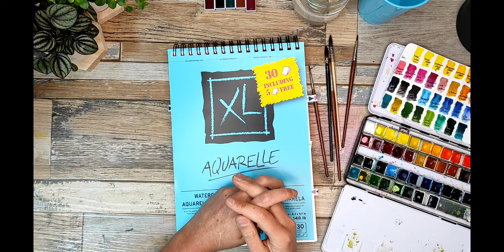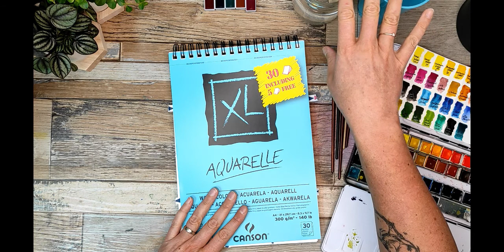Grille d'aquarelle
Dans cette vidéo, je vous guide avec bienveillance vers une utlisation libérée de l'aquarelle.
Aucune pression, aucune notion de rendement ou de résultat. L'idée, c'est simplement de passer un moment de détente en pleine conscience, presque en méditation avec notre set d'aquarelle et notre feuille de papier.
Comme toujours, je vous propose de considérer votre travail avec la plus grande gentillesse, soyez votre meilleure amie artiste, celle qui encourage au lieu de juger ❤️
Amusez-vous bien !
Rapide et efficace, un mini atelier pour explorer une technique facile à mettre en œuvre et hyper valorisante parce que tu auras forcément un résultat sympa 💗
Avec ces vidéos incitatives, aucune déception, juste le plaisir de jouer avec ton matériel créatif pour révéler tout ton potentiel artistique 👩‍🎨

Si tu cherches des ateliers de pratique artistique décomplexés et bienveillants, tu es arrivée à destination 🛬
Je propose des ateliers Art et Bien-Être en ligne. Des payants, des gratuits, des évènements, des partages et surtout de bons gros coups de 🦶 aux 🍑 des idées fausses qui encombrent trop souvent notre rapport à l'art et à la créativité.
Parce que toi, tu es une artiste, va falloir t'y faire 😉
Tu as envie d'en savoir plus ?
En bonus, un atelier gratuit sur le Journal d'Artiste pour toute inscription à la newsletter ET une réduction sur l'achat de ton premier atelier ✨